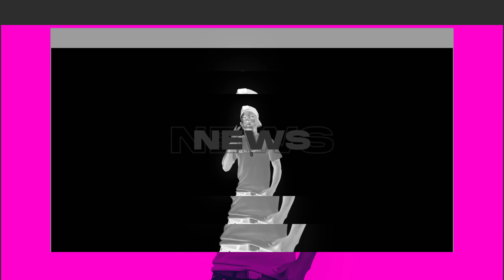Vita Ya Hip Hop Kenya Vs Tanzania: KRG The Don Amzomea Mwijaku Kama Mtoto Mdogo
I make content covering Kenya, East Africa and Africa.